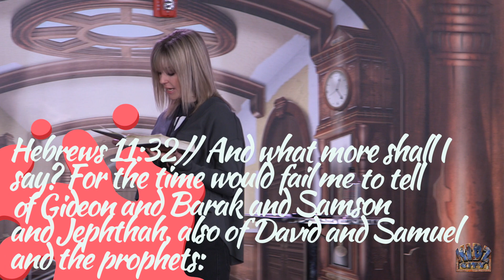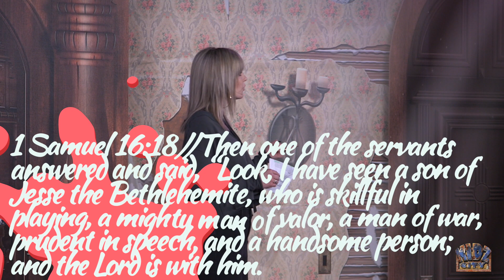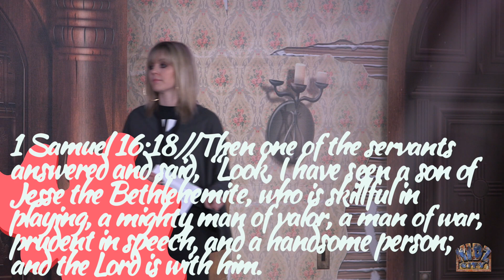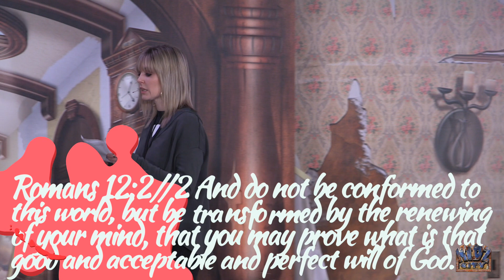By Faith - David - Pastor Faith Shropshire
This video is about By Faith - David